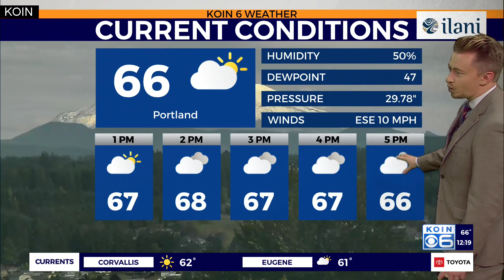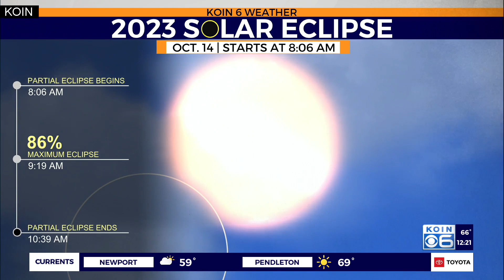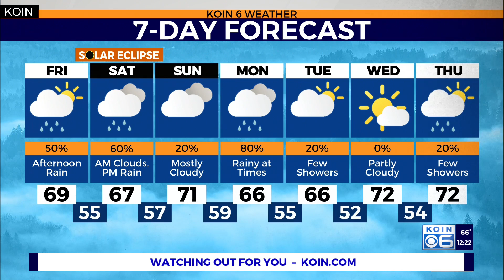Clouds and rain might eclipse the eclipse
KOIN 6 Meteorologist Josh Cozart takes a closer look at Portland's chance to see the solar eclipse Saturday morning.